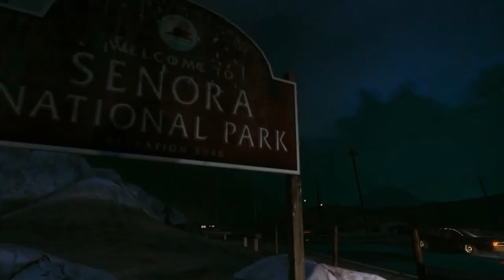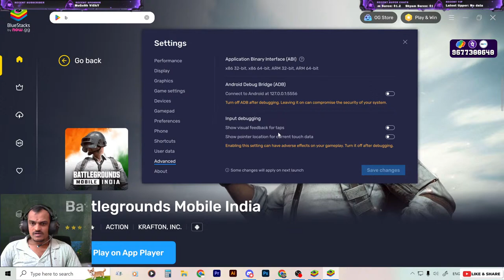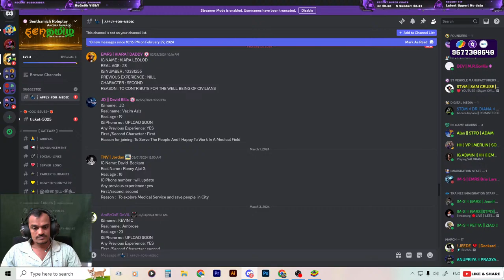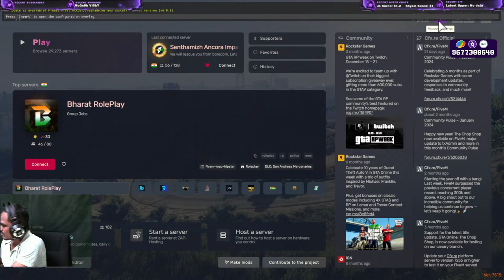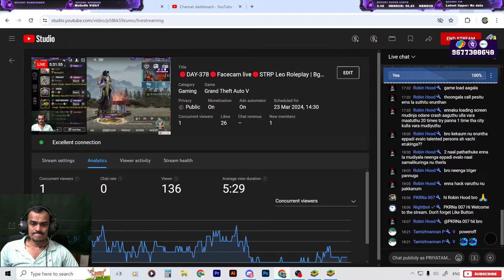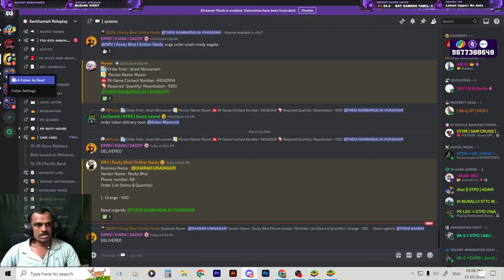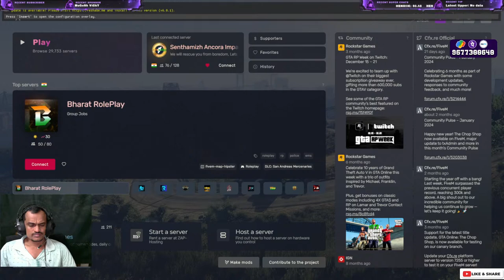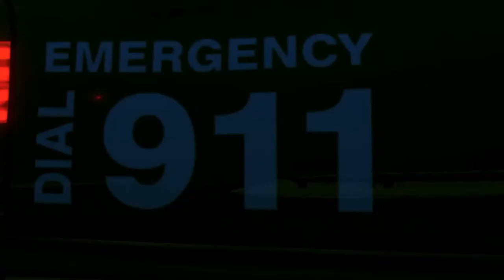🔴DAY-378🔴Facecam live🔴STRP Leo Roleplay | Bgmi Rank Push |Join membership Rs.29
I hope U guys are doing fine. I'm PRIYATAMIZHGAMING Tamil & Little English

PC Specifications
❃ AMD Processor Ryzen 5 5600x
❃ GIGABYTE B450 GAMING Motherboard
❃ XPG DDR4 D50 RGB 16GB 3200MHz
❃ Seagate Expansion 2TB External HDD
❃ Kingston 1TB SSD
❃ GIGABYTE GP-P550B 80 Plus SMPS
❃ ANT Esports Cabinet
❃ Nvidia GeForce GTX 1660 Super Graphic Card
❃ SAMSUNG MONITOR 28'' 4k Ultra HD (LU28R550UQWXXL)
❃ Zebronics Zeb-Transformer Gaming Keyboard and Mouse Combo
❃Redgear Cosmo 7,1 Usb Gaming Wired Headphones

Like My Content Give Ur Big Support To This Gamer.